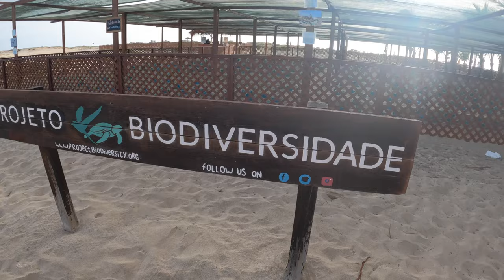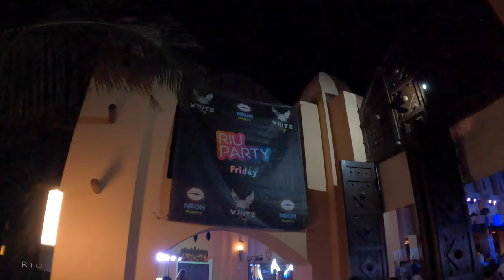Cabo Verde With Kids 2023, Riu Palace Santa Maria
2 weeks holiday in the wonderfull Riu Palace Santa Maria.
Visited the following places:
- The pier at Santa Maria
- The Blue Eye of Buracona
- Salt Mines of Pedra de Lume
- Shark Bay with the baby lemonsharks
- Turtle Hatching conservatory at Riu Funana to adopt a turtle nest in support of Project Biodiversity
- Turtle Beach walk at night: turtles laying their eggs in a nest on the beach (couldn't film with the GoPro as it was to dark), highly recommended though!

Joined both themed parties at Riu Funana: Neon party and white party! Had a blast!